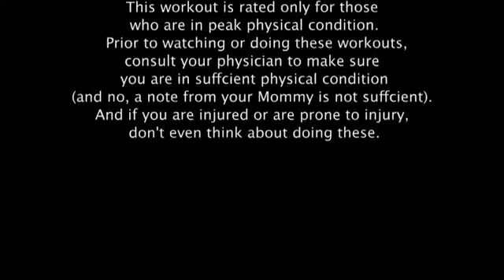P90X2 Ab Ripper- Preview P90X2 Ab Ripper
Stream P90X2 today Preview P90X2 Ab Ripper with Tony Horton.

Add some Creatine with HMB to your P90X workouts for ultimate results

Are you Vitamin D deficient?

Are you Magnesium deficient?